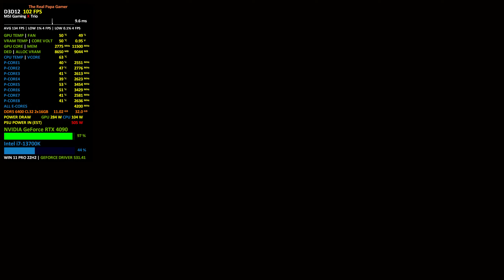Cyberpunk 2077 1440p Benchmark, Psycho Settings | RTX 4090 | i7-13700K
As requested, another 1440p benchmark for the game Cyberpunk 2077 at psycho settings.

HARDWARE
Intel Core i7-13700K
MSI MPG Z790 Carbon
Samsung 980 PRO PCIe 4.0 NVMe M.2 SSD 2TB
Samsung 970 EVO NVMe M.2 SSD 1TB
Arctic Cooling Liquid Freezer 2 360mm
Kingston Fury Renegade DDR5 6400MT/s 2X16GB, 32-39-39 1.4V CL32
Corsair HX1000i 1000W Platinum
LIAN LI LANCOOL III Mesh
Sony Bravia X900E 4K HDR LED TV